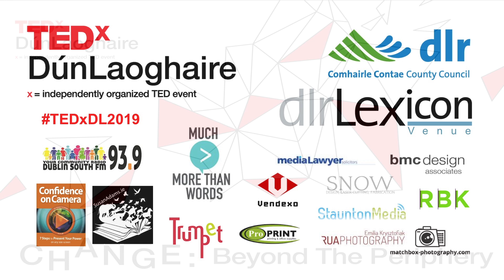Confronted with Transgender Healthcare | Archer Bradshaw | TEDxDunLaoghaire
Archer is a 17 year old student, a friend, a brother, an activist, and an aspiring artist. He is also transgender. Archer has opened up the discussion on the broad topic that is gender at the Irish Young Philosophers Awards with his documentary being awar¬ded the critical horizons prize for social philosophy. He encourages us to think twice about the role gender and language play in our everyday lives and how language shapes the way we perceive gender.  Archer is a 17 year old student, a friend, a brother, an activist, and an aspiring artist. He is also transgender. Archer has opened up the discussion on the broad topic that is gender at the Irish Young Philosophers Awards with his documentary being awar¬ded the critical horizons prize for social philosophy. He encourages us to think twice about the role gender and language play in our everyday lives. This talk was given at a TEDx event using the TED conference format but independently organized by a local community.